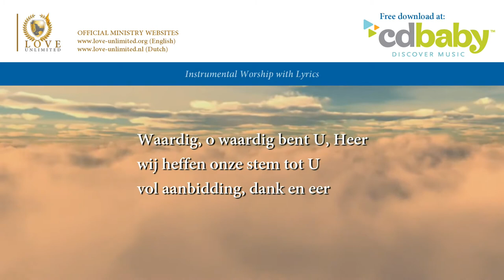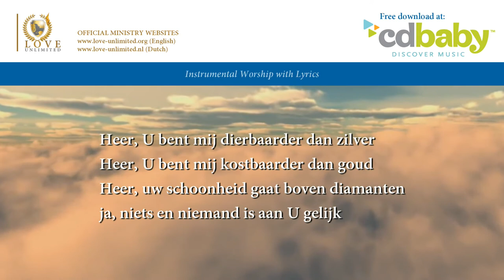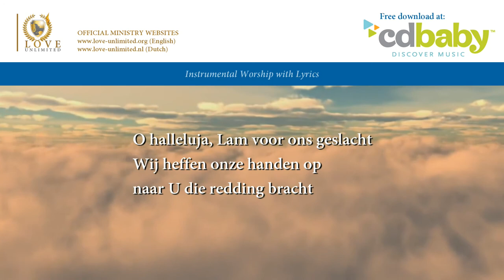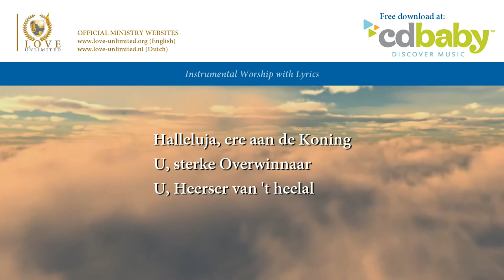Waardig bent U Heer (Opwekking 178) // LoveUnlimited Ministries // Lyric Video